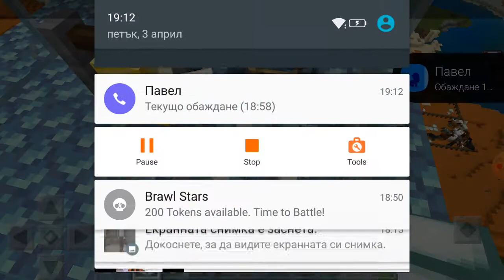Играя Minecraft (част 1)